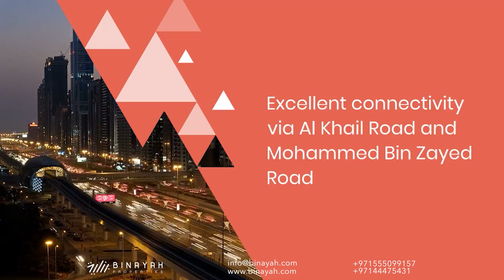Vista by Azizi at Studio City Dubai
Azizi Vista is a new residential development by Azizi Development in the highly coveted area of Dubai Studio City. This project offers modern and stylish studios, one, and two-bedroom apartments. The low-rise residences are designed to cater to the needs of young families and professionals who seek comfort and convenience. Azizi apartments feature a sleek design and a welcoming ambiance that ensures a comfortable living experience.

Surrounded by lush greenery and an array of leisure facilities, Studio City is a thriving business hub for the film and television industry. Azizi Vista at Dubai Studio City is in close proximity to various sports attractions such as the Dubai Polo & Equestrian Club and the Els Golf Club. The bustling city center is just a short drive away, and residents can enjoy an abundance of dining options, including the popular Studio One Hotel.

Additionally, Azizi Vista apartments is located near several leisure and entertainment points such as Dubai Miracle Garden, Dubai Autodrome, and IMG Parks & Resorts. Azizi Vista boasts excellent connectivity, with easy access to Al Khail Road and Mohammed Bin Zayed Road. For young families and creative professionals seeking the perfect balance between work and leisure, Azizi Vista is the perfect place to live.